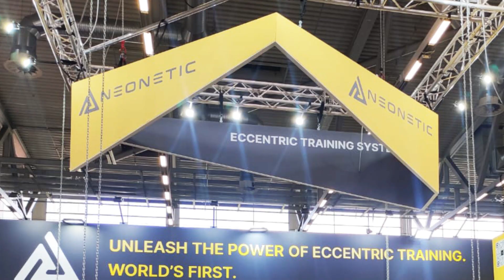Bravo, NEONTECH, for an amazing show at FIBO 2023!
We are thrilled with your warm words and enjoyed this splendid exhibiting journey with NEONTECH.

Are you looking for a stand builder that removes all your exhibiting worries and delivers a successful experience? If yes, we have the best stand designs and exhibition services. You can learn about us and our services